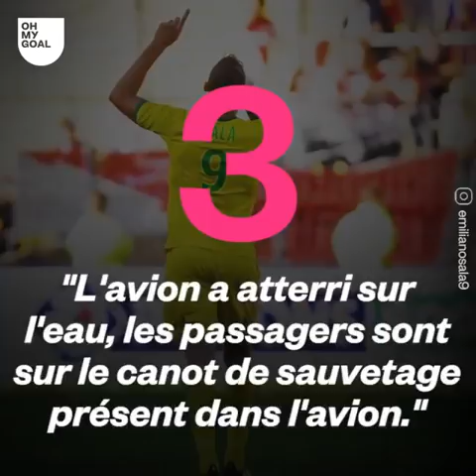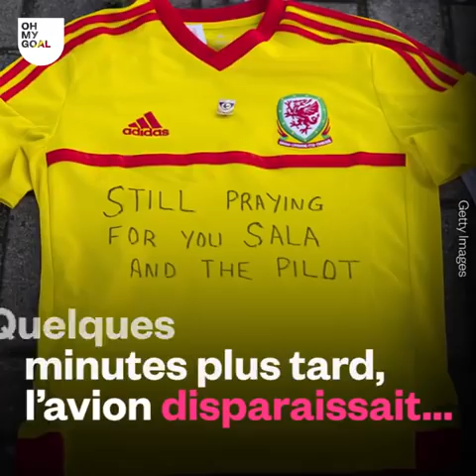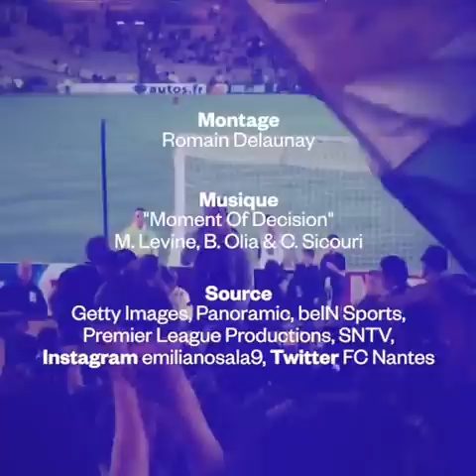EMILIANO SALA - LES 4 HYPOTHESES DE LA POLICE POUR LE RETROUVER - L'ESPOIR PERSISTE ! 🙏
HEY SALUT A TOUS ICI C'EST SONNEPER62 !

L'ESPOIR PERSITE ON Y CROIT !!

SOURCE : OH MY GOAL !